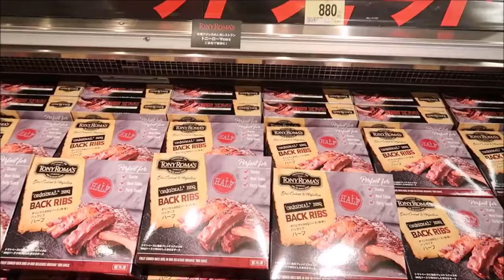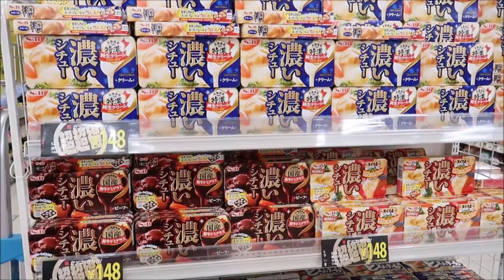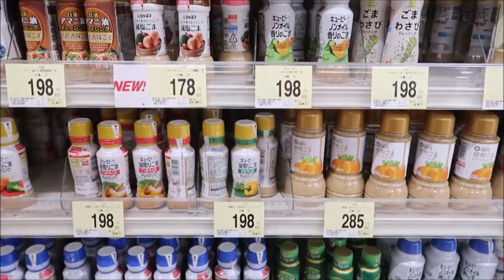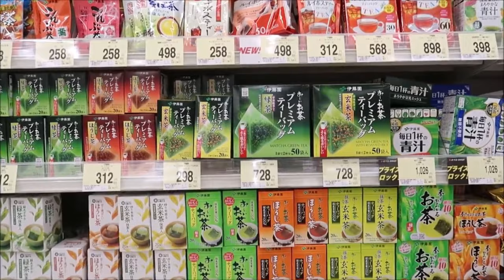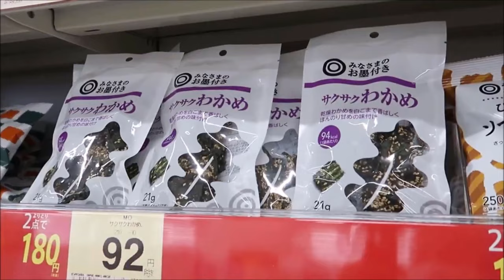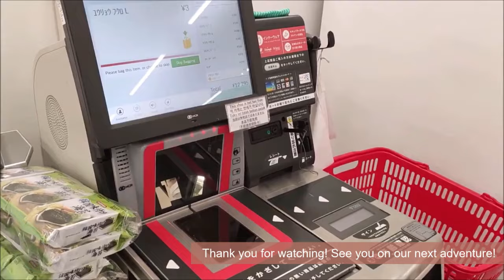VLOG 39 JAPAN TRAVEL DIARIES | GROCERY SHOPPING IN JAPAN | SEIYU JAPAN | finding hope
PLS SUPPORT US THRU

Hello!
Japan supermarkets are very popular and a lot of people would like to see what they look like. This video is a tour of Japanese supermarket, Seiyu japan supermarket! It has so much Japanese food that we may only see in japan supermarket. Not all countries have this, sometime we only see stuff that is popular but not all. That's why when we went to japan we couldn't miss our on the opportunity to go to a Japanese supermarket and went crazy! hope you enjoy!

Pls be reminded that this channel is for sharing simple life and inspirational vlogs to whomever needs it. There will also be daily vlogs and travel vlogs. We want to provide a community free of hate and negativity. So all comments/links that are innapropriate shall be deleted and blocked.